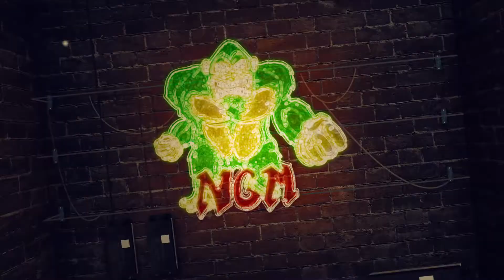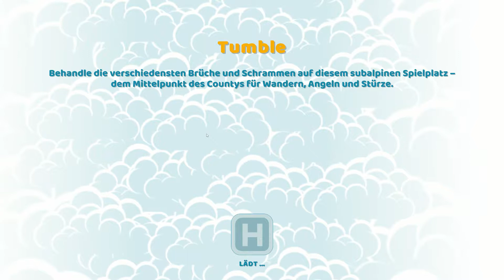Two Point Hospital #05 - Stadt der Frakturen Let´s Play Deutsch HD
Ihr seid dabei wenn ich (der Smitii) mich als Krankenhaus Manager versuche.

Wir werden alles geben um unsere Patieten zu heilen. Wie verrückt auch die Krankenheiten sein mögen. Auch werden wir stetig unser Krankenhaus verbessern um das ganze Two Point County zu heilen.

Seit gespannt wie ich mich dabei schlage.

Viel Spaß
Euer Smitii